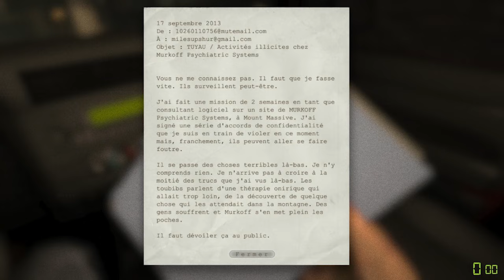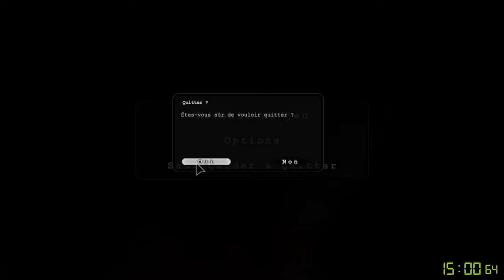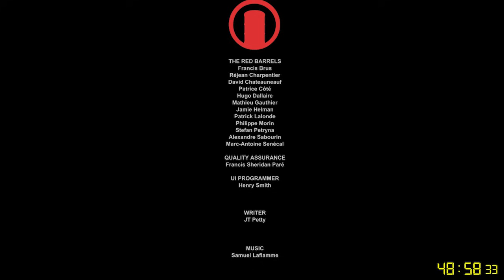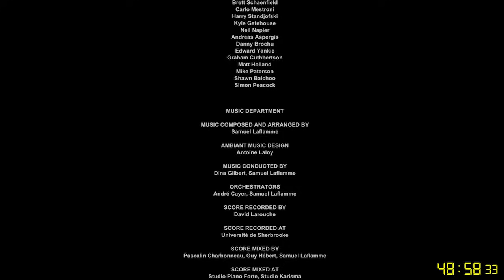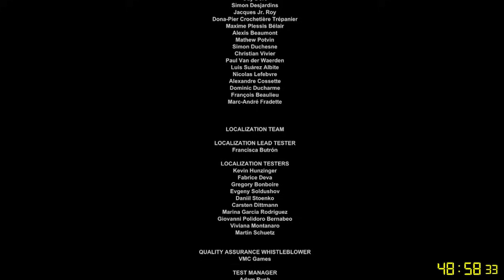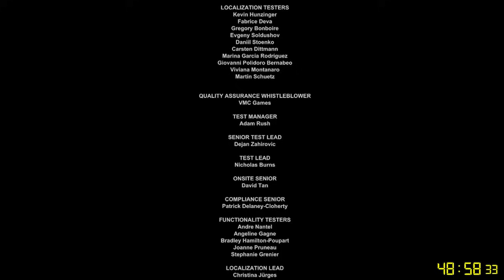Speed Game Hors-Série: Live outlast 100% en moins d'une heure !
Dans de Hors-série Yuma nous présente une run live en 100% de Outlast !

Commentaires: CdV et Yuma